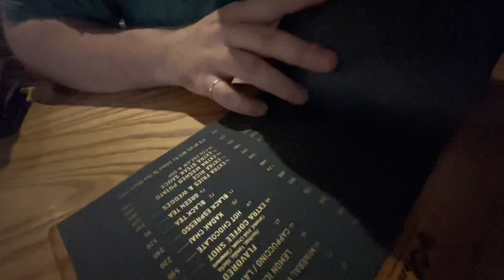Cheat Day Went Wrong 🫠💔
Hope you guys will enjoy MY VIDEOS, make sure to check me out  on: